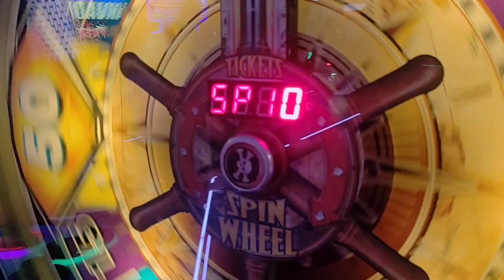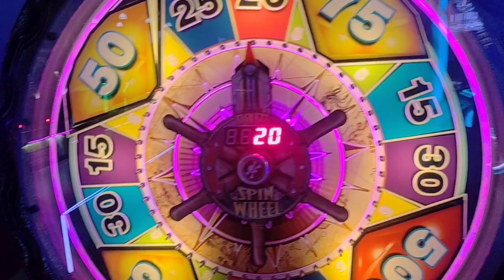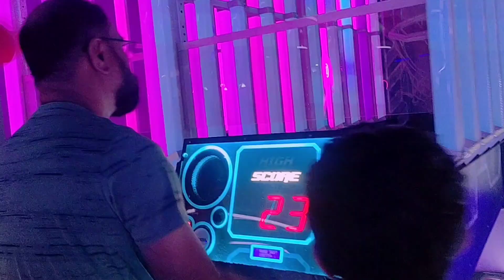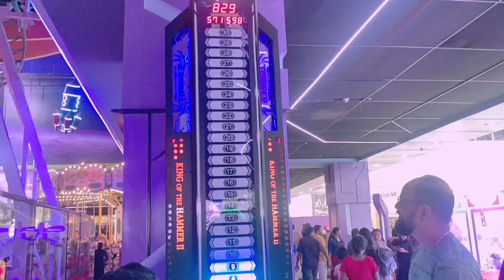Lu Lu Mall Kochi !! When Kids Love 2 Have Fun !! Dancing Dude Achu (G) & Kuttus !!